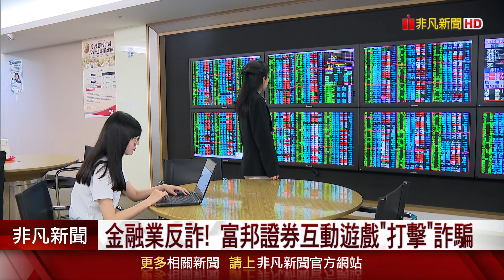別再落入陷阱!冒用名人.保證抽籤都是詐術... 富邦證券在金融展設互動遊戲"打擊"詐騙｜非凡財經新聞｜20241101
投資理財成為全民運動，金融詐騙也越來越猖獗！統計去年整體詐欺案，投資詐騙就高達3成，財損金額更高達53億元。金融業聯手政府積極阻詐，在「2024台北金融科技展」中，富邦證券特別設置拳擊遊戲，將常見的詐騙兩大手法，融入遊戲中，提升民眾「識詐」的能力。